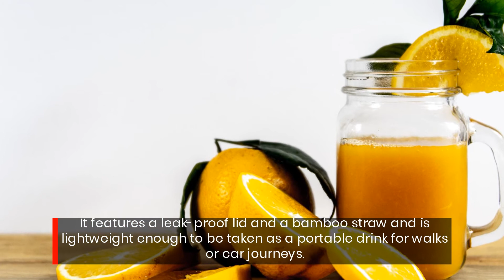Take Your Drinks On-The-Go With A Sustainable, Waste-Free Mason Jar From This Kirkland, WA Grocer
The mason jar tumbler is a completely plastic-free drinking option that you can buy online with fast, secure delivery.